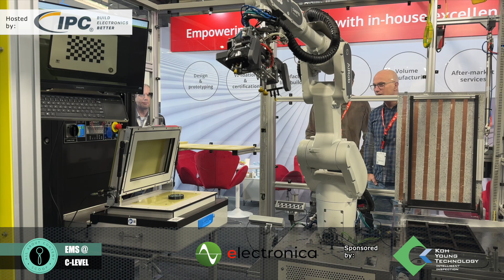Electronica 24: The Rise of AI-Powered Robotics at Fideltronik and Beyond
What if the future of electronic manufacturing didn't just involve automation, but intelligent and flexible automation that learns and adapts like a human? Join us as we dive into a fascinating discussion with a trailblazer in AI-driven electronic manufacturing services, Fideltronik, who is transforming how we think about production. My guest, Ficdeltronik President, Piotr Owczarek details their innovative journey, revealing how a team of 170 engineers in Krakow is spearheading efforts to bring flexible, AI-powered robotics to life. These advancements don't just promise to overcome labor shortages; they're set to revolutionize the industry by mimicking human-like flexibility and working tirelessly 24/7.

In this episode, explore the groundbreaking pilot programs that are garnering the attention of major EMS companies eager to see AI in action. Piotr shares insights into creating an academy for robots teaching each other, while amassing collective knowledge in the cloud. This intriguing concept holds the potential to reshape not just how EMS companies operate, but how the entire electronic manufacturing landscape is perceived. Whether you're captivated by cutting-edge technology or curious about the evolving role of AI, this conversation promises to enlighten and inspire.